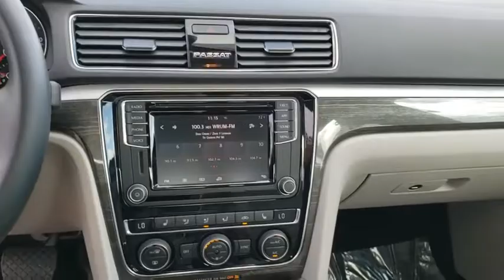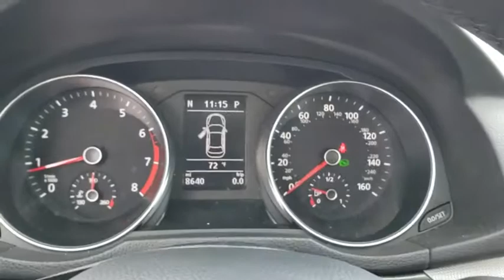2018 Volkswagen Passat Orlando, Sanford, Kissimme, Clermont, Winter Park, FL 4141P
Tourmaline Blue Metallic U 2018 Volkswagen Passat available in Orlando, Florida at Dave Maus VW South. Servicing the Sanford, Kissimme, Clermont, Winter Park, FL area.

5474 S Orange Blossom Trl